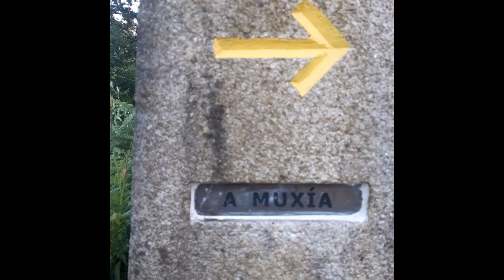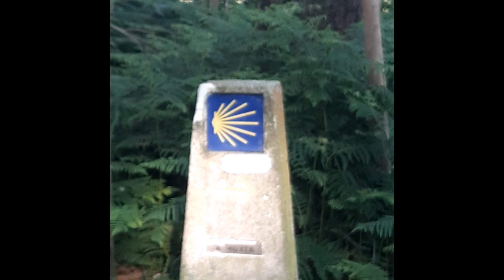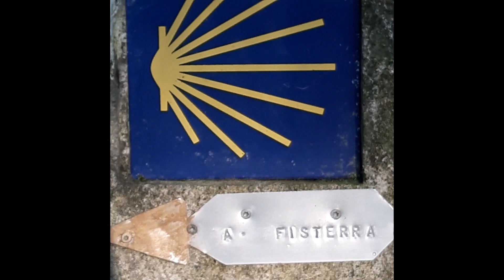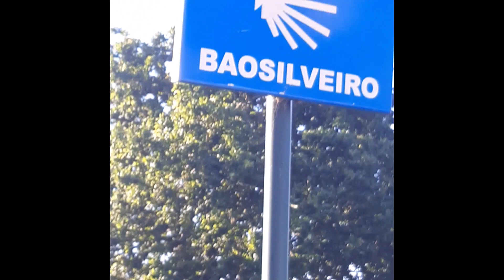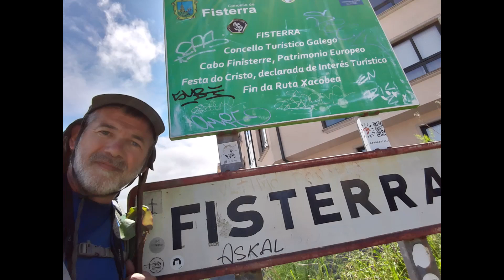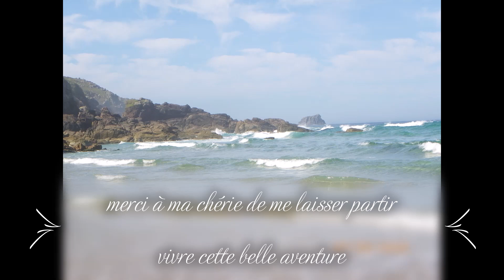Compostelle2022 Muxia/Fisterra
Après mon arrivée à Santiago, mon dernier jour de marche pour terminer mon pèlerinage St Jacques de Compostelle.